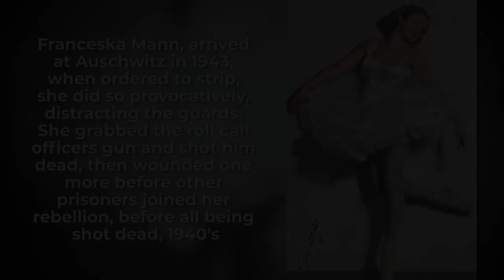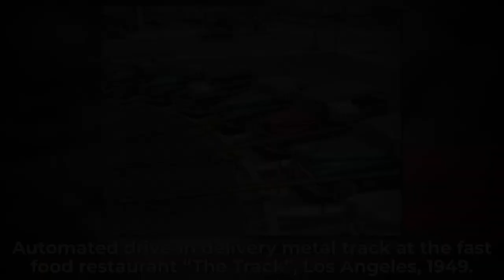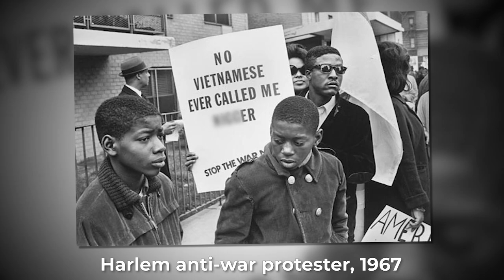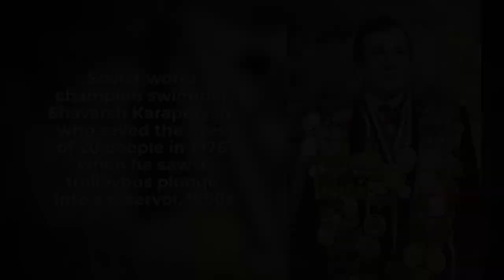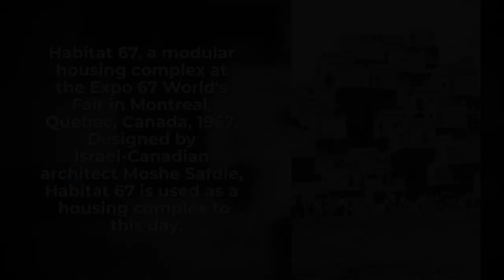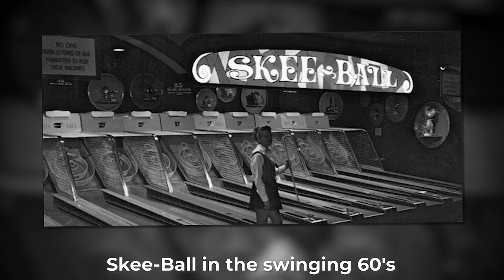Rare Historical Photos Worth Seeing - History Colorized Volume 75